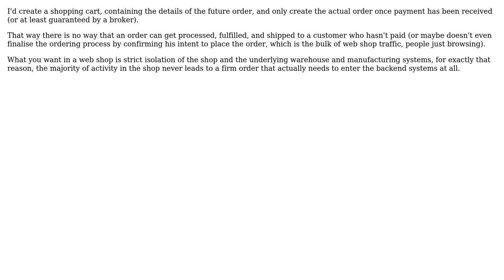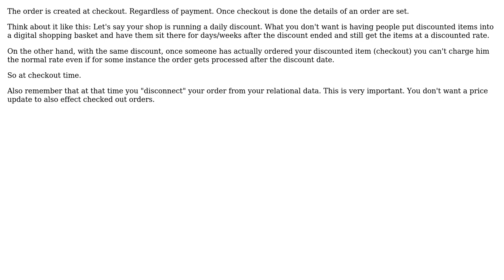Software Engineering: When should an order be created in a webshop (3 Solutions!!)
With thanks & praise to God, and with thanks to the many people who have made this project possible! | Content (except music & images) licensed under CC BY-SA | Music | Images & others | With thanks to user Zalomon user Pieter B user jwenting user Jakob Busk Sorensen and the Stack Exchange Network Trademarks are property of their respective owners. You are responsible for your own actions.